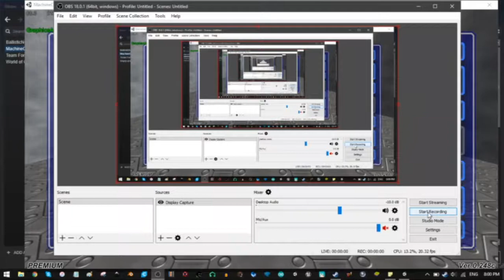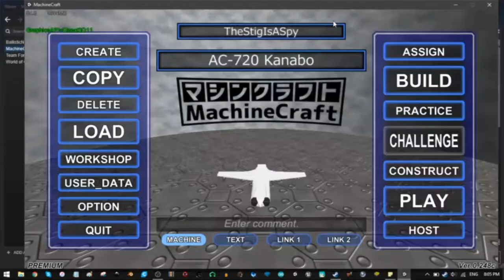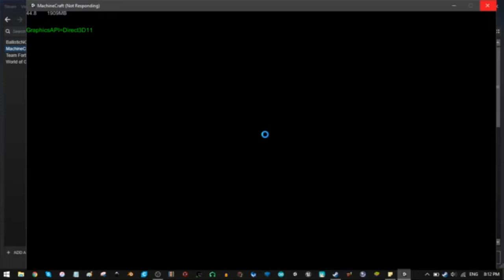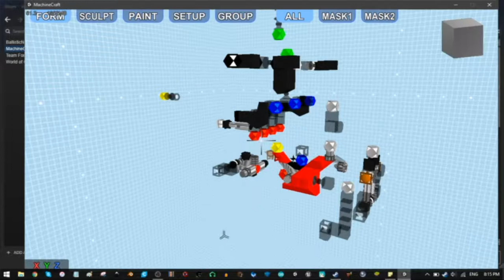MachineCraft is the shit [raw, no commentary]